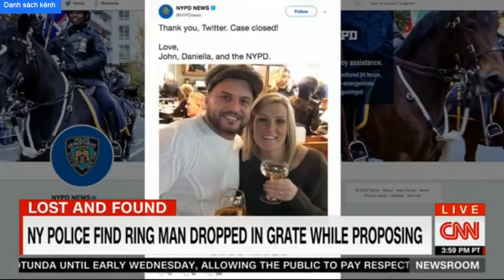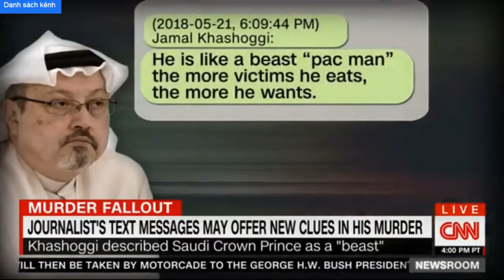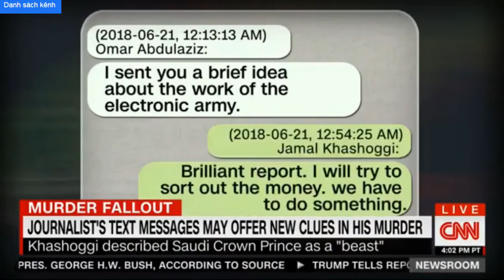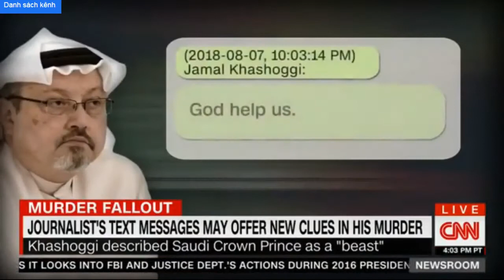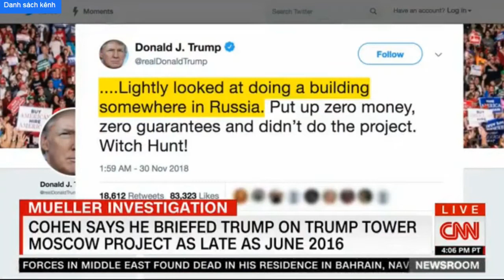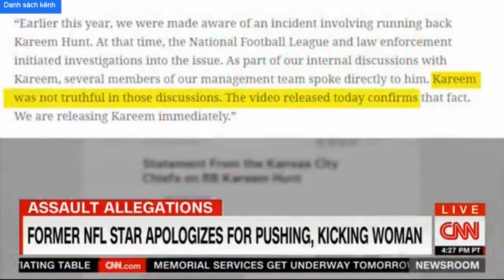Trump's NEWS This Hour CNN NewsRoom With Ana Cabrera Live Full | News Trump Today 12/02/2018 | 7PM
This Hour CNN NewsRoom With Ana Cabrera Live Full | News Trump Today 12/02/2018 | 7PM